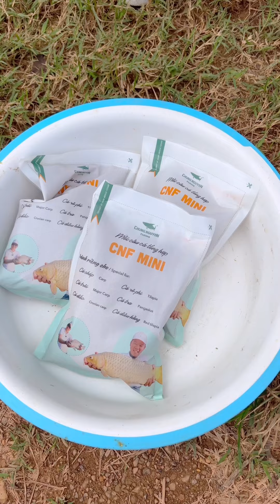Lần Này Là Câu Cá Rô Phi Thật Nhé | Chung Nguyễn Fishing